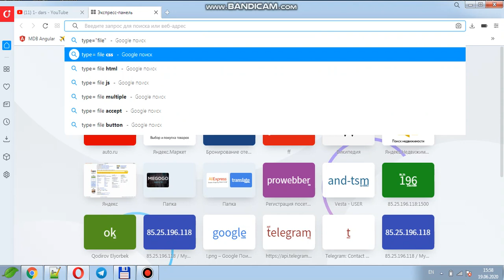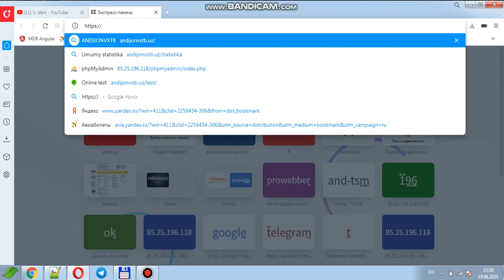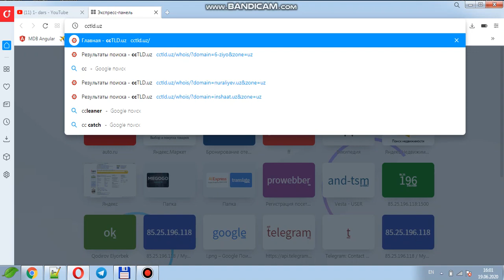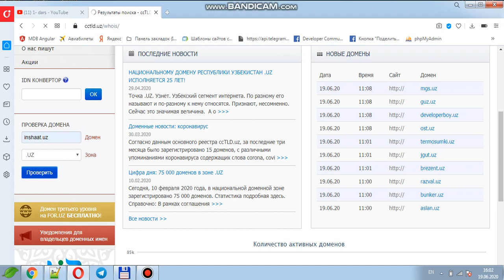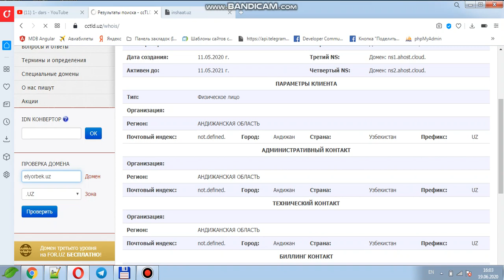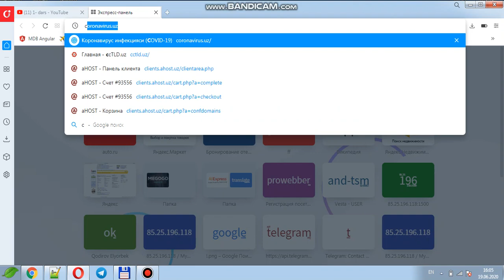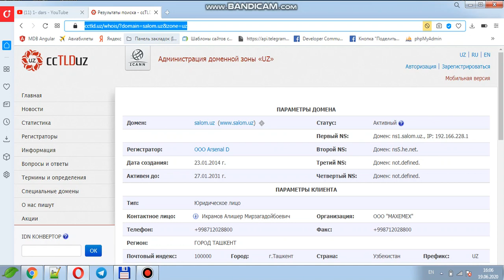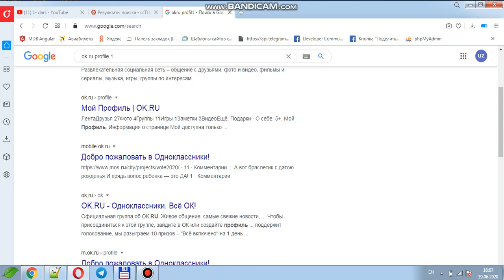4 - dars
4 - dars